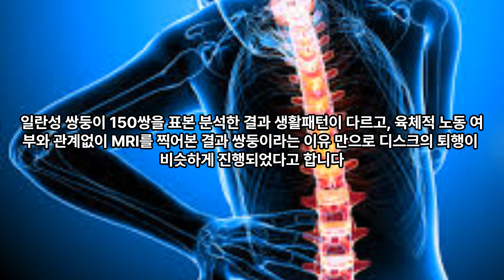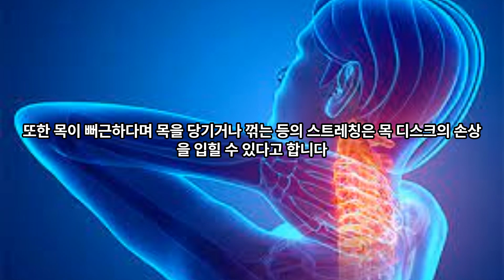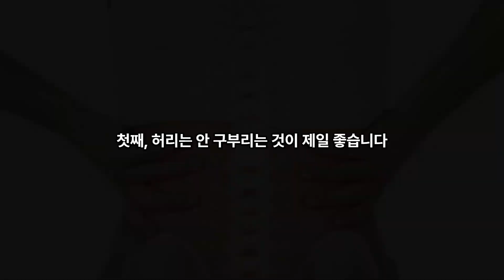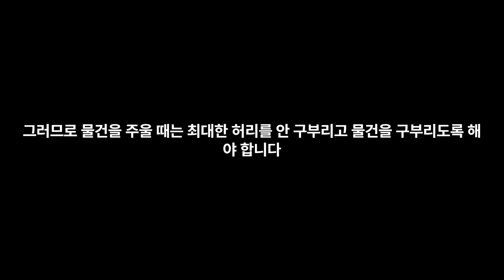“바로 편안해집니다” 허리 통증 오면 억지로 참지말고 ‘이 동작’만 기억하세요.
얼마 전 tvN 예능프로그램 유 퀴즈 온 더 블럭에서 ‘똑바로 살기’ 특집에 정선근 교수가 출연했습니다.

정선근 교수는 ‘척추의 신’이라 불리고 있으며, 그에게 진료를 받으려면 예약 대기만 2년 넘게 걸린다고 합니다.

허리가 안 아픈 사람이 있을까 싶을 정도로 현대인들은 디스크 탈출증으로 고생하고 있습니다.

실제 디스크는 일상 생활의 잘못된 생활 습관으로 생기는 것으로 아무리 좋은 의사가 진료를 보고, 주사를 놔도 나쁜 운동을 한다면 재발 하거나 상황이 나빠져 다시 오는 경우가 많다고 합니다.

척추의 신이 알려주는 올바른 스트레칭 방법
디스크가 생기는 이유

정선근 교수는 많은 사람들이 알지 못하지만 디스크는 가장 큰 원인은 ‘유전’이라 밝혔습니다.

일란성 쌍둥이 150쌍을 표본 분석한 결과 생활패턴이 다르고, 육체적 노동 여부와 관계없이 MRI를 찍어본 결과 쌍둥이라는 이유 만으로 디스크의 퇴행이 비슷하게 진행되었다고 합니다.

그래서 유전적 요인이 60%, 반복된 무리한 움직임과 나쁜 자세 등이 나머지 원인이라 합니다.

척추의 신이 알려주는 목 스트레칭 방법
스마트폰을 보느라 고개를 숙이고 있는 자세는 목 디스크의 가장 큰 요인입니다.

또한 목이 뻐근하다며 목을 당기거나 꺾는 등의 스트레칭은 목 디스크의 손상을 입힐 수 있다고 합니다.

편안하고 간단한 목 스트레칭 방법을 소개해줬는데요.

허리를 꼿꼿이 편 상태에서 견갑골을 뒤에 붙여서 턱을 살짝 들어 위를 올려봅니다.

이때 목 뒤가 아프다면 찢어진 디스크가 붙는 통증이라고 합니다.

단, 팔이 저리면 좋지 않으므로 팔이 저리기 직전까지만 스트레칭 해야 합니다.

디스크 완치 가능 할까요?

디스크는 한번 찢어지면 원상복구 되는 것은 불가능하지만 대신 디스크의 통증은 없앨 수 있습니다.

디스크 손상 전에는 운동을 하며 허리가 튼튼해지지만 디스크가 손상을 입은 후에는 오히려 운동으로 인해 더욱 망가질 수 있다고 합니다.

아침에 일어날 때마다 허리가 아픈 것은 상당히 안 좋은 징조로 주의가 필요합니다.

디스크 환자에게 좋은 운동

양손을 포개 턱밑에 괴고 코로 숨을 크게 들이 쉬고 입으로 숨을 천천히 내쉽니다.

이때 숨을 들이쉴 때 허리가 올라갔다가 숨을 내쉴 때 허리가 내려가면서 C자 곡선을 만드는 것이 중요합니다.

실제 MC 유재석도 동작을 따라하면서 “편안하면서도 시원한 느낌을 받았습니다” 라며 밝혔습니다.

안.적.천의 법칙
정선근 교수는 자신의 환자들에게 “길 가다가 돈다발이 떨어져 있어도 100만원 이하는 줍지 마시라”고 말한다고 하는데요.

그만큼 허리를 구부리는 것이 좋지 않으며 오히려 그런 동작들로 인해 치료비가 더 나올 수 있기 때문이라 밝혔습니다.

그는 허리 건강을 위해 안.적.천의 법칙을 알려줬습니다.

첫째, 허리는 안 구부리는 것이 제일 좋습니다.

둘째, 적게 구부리세요.

셋째, 천천히 구부리세요.

평소 우리가 물건을 줍거나 숙일 때 허리를 구부리면서 디스크가 찢어지게 됩니다. 그러므로 물건을 주울 때는 최대한 허리를 안 구부리고 물건을 구부리도록 해야 합니다.

하지만 허리를 어떻게 구부리지 않고 살 수 있겠어요? 그럴 때는 안.적.천의 법칙을 활용해서 다리를 많이 구부리는 런지 자세를 활용해 줍도록 하는 것이 좋습니다.

사실 건강한 사람들의 허리운동은 유연성과 운동 능력이 향상되지만 아픈 허리를 낫게 하는 것은 아니므로 무리를 하지 않는 것이 좋습니다.

마지막으로 정교수는 허리가 아플 때는 고통스러워 낫지 않을 것 같다는 생각이 들지만 상처가 아물듯이 허리 디스크 상처도 흉터로 붙어 아물기 때문에 시간을 두고 허리에 나쁜 행동을 하지 않는다면 충분히 통증 없이 지낼 수 있다고 덧붙였습니다.